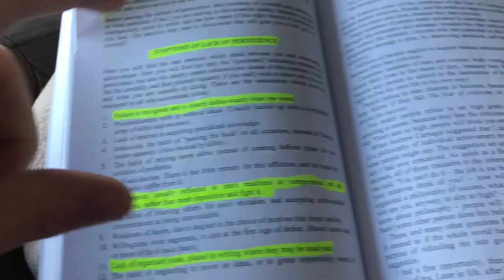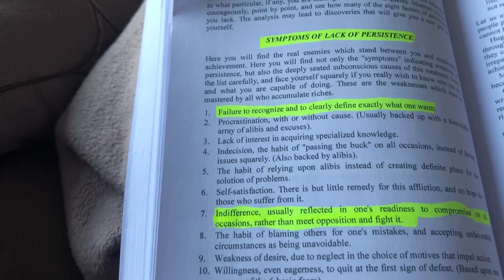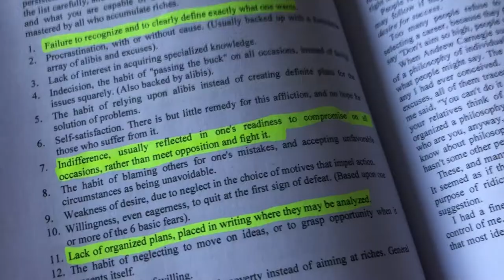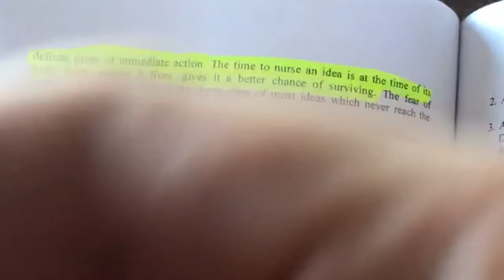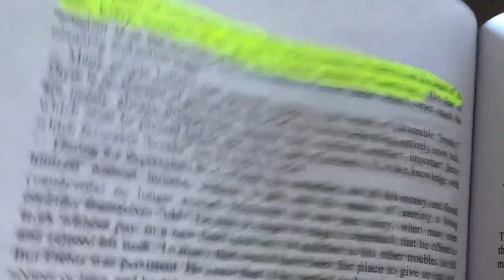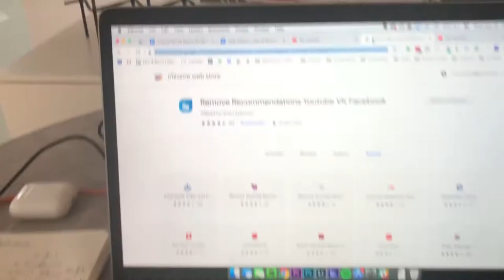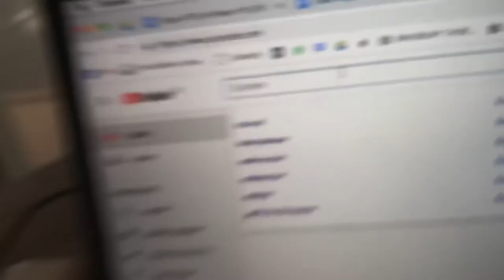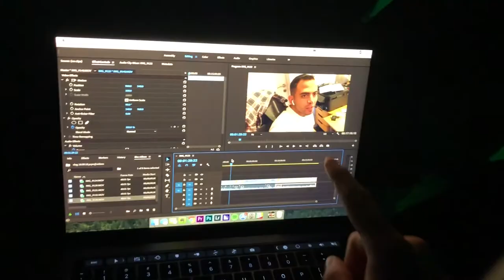YOUR IDEAS ARE SH*T UNLESS YOU PUT THEM INTO ACTION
new vlog every day. in todays daily vlog jay struggles to get out of bed and stop being lazy for the day. i talk about putting ideas into reality and some of the steps it takes to turning them into reality. And finally jay and i get on the bus to travel to Brussels Belgium to visit ricky and tommy.